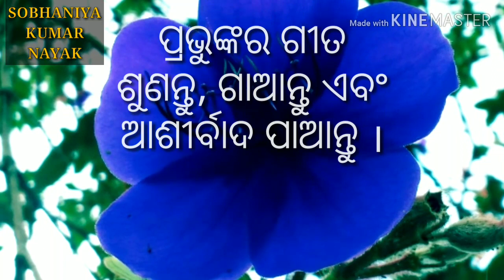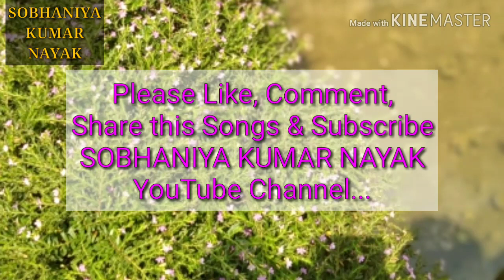KARAOKE AJI MU ANANDITA || TRACK AJI MU ANANDITA || SOBHANIYA KUMAR NAYAK || ODIA CHRISTIAN KARAOKE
Hallelujah!

Hi, this is Sobhaniya Kumar Nayak and now you are watching SOBHANIYA KUMAR NAYAK YouTube Channel.

This is a Karaoke Song Video. The song is Aji Mu Anandita. This is a beautiful Odia Christian Song.

Lyricist, Composition & Music: Sobhaniya Kumar Nayak
Singer: Deepak Kumar Nayak